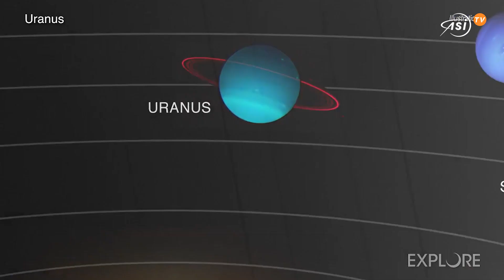Urano a infrarossi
Il telescopio Infrared Telescope Facility della Nasa ha immortalato Urano come non lo abbiamo mai visto. L’immagine realizzata mostra l’intero globo del pianeta nello spettro a infrarossi e gli scienziati sperano di poterla utilizzare per far luce sui misteri delle sue aurore e del campo magnetico